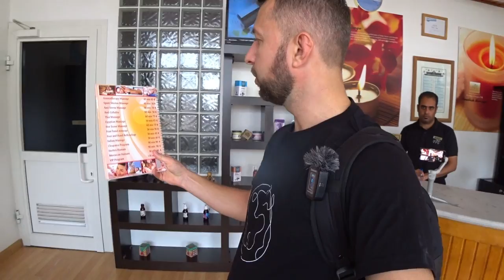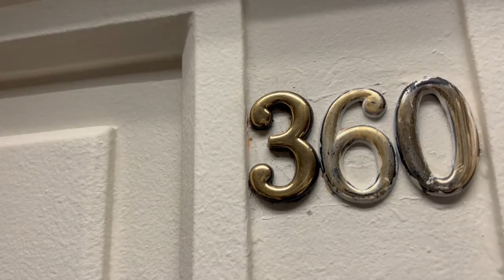Обзор отелей Baron Resort 5 и Baron Palms 5. Шарм-Эль-Шейх, Египет. Обзор Павла Георгиева.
Обзор отелей Baron Resort 5 и Baron Palms 5. Шарм-Эль-Шейх, Египет. Район Монтазар. Рас Насрани. 1 линия.

Мое впечатление:
Отель хороший. Пляж пригодный для купания. Есть Пантон. Если вы едите только вдвоем, то лучше взять Baron Palms 5. За ту цену, которую продают Baron Resort можно выбрать и другие отели. Иногда цена немного завышена. Нет сауны или Хамама (очень маленькая парная в СПА). Удобная и просторная территория отеля. Рядом небольшая торговая улица.

В этом видео:
Начало
Пляж отеля Baron Resort 5
Территория отеля
Бассейны
Номера
Обзор питания
Концепция отеля
Baron Palms 18 +
Резюме по отелю

🇱🇰❗️На прямом без посадочном рейсе до Шарм-эль-Шейх виза для граждан РФ не требуется. Вы получаете бесплатный «Синайский штамп», дающий право пребывания на территории Синайского полуострова не более 14 дней. Если виза нужна, то можно приобрести в аэропорту Шарм-эль-Шейха.